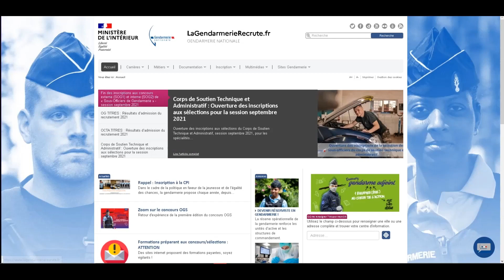ENTRETIEN AVEC DES ELEVES OFFICIERS SCIENTIFIQUES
🔵⚪️🔴 [RECRUTEMENT] Devenir Officier
La carrière d'un officier alterne des postes de management opérationnel et de chef de projet en état-major.
Vous pourriez devenir :
➡ Un(e) manager d'équipes ;
➡ Un(e) expert(e) des questions de sécurité ;
➡ Une force de proposition à l'initiative de projets innovants.
Si
➡ Vous avez une âme de leader ?
➡ Vous êtes dynamique et disponible ?
➡ Vous aimez l'action et le contact ?
➡ Vous avez l'esprit d'équipe ?
Ne cherchez plus...
👉 Le statut d'officier est fait pour vous !